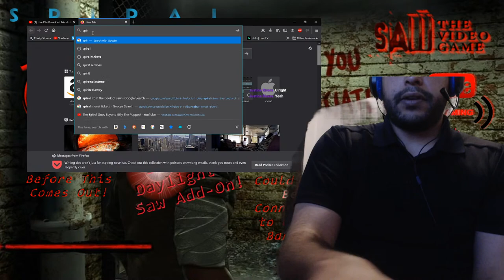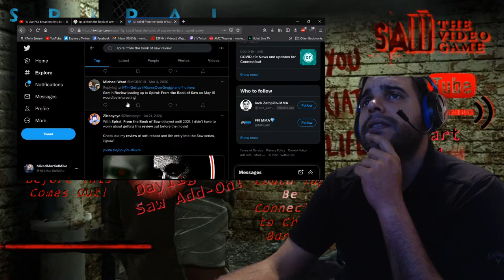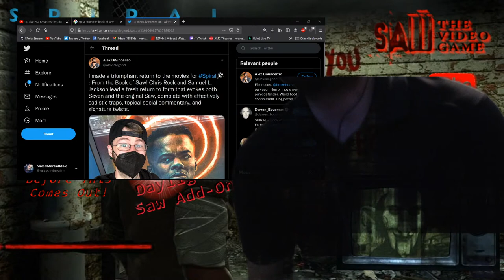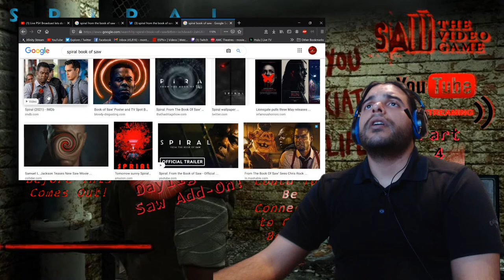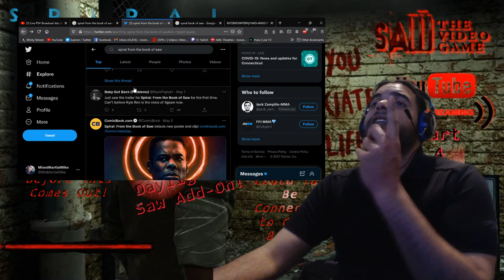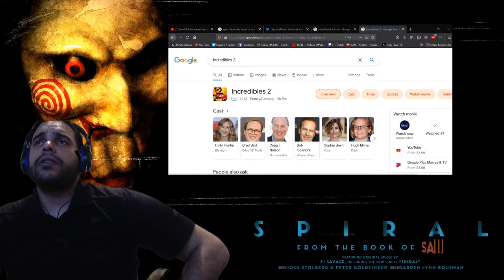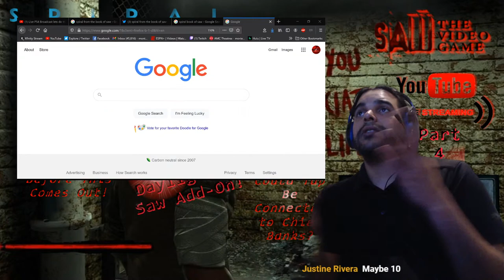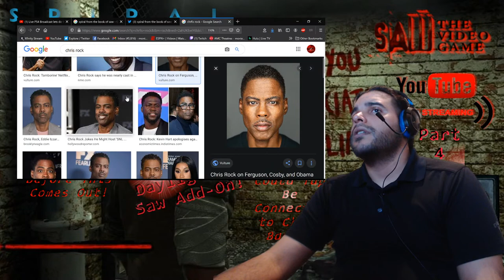Playing Saw Video Game & Talking About Spiral!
It's Saw week!!! IMAX tickets have been purchased, and I still want to beat Saw the video game before it releases!!